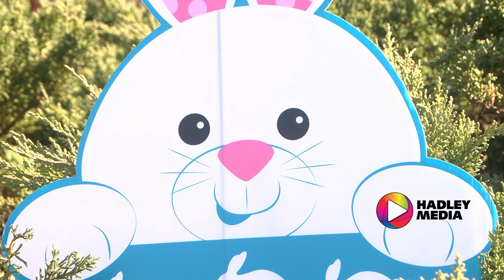Hadley Park and Rec Easter Egg Hunt: 3-24-24